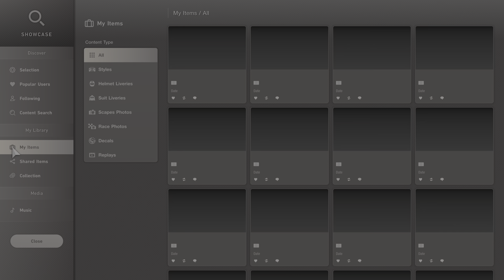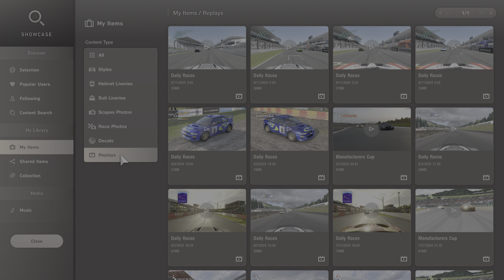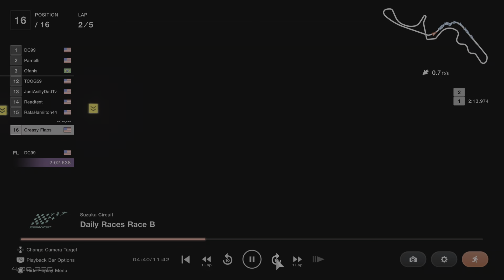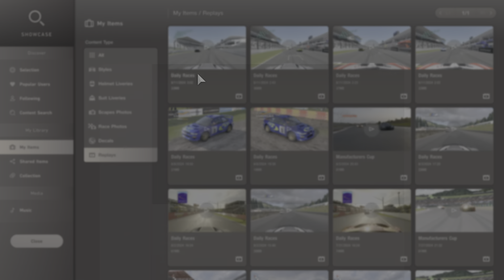Worst Races This Week - GT7 Daily Races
Sad showing

00:00 Intro
01:20 Race 1
04:15 Race 2
13:49 Race 3
15:00 Worst Offender
22:20 Race 4
25:00 Fun Times at 130R